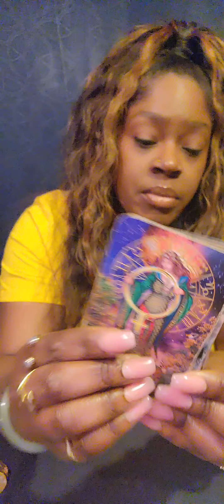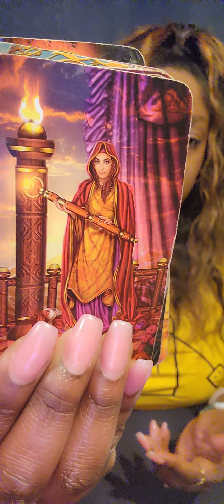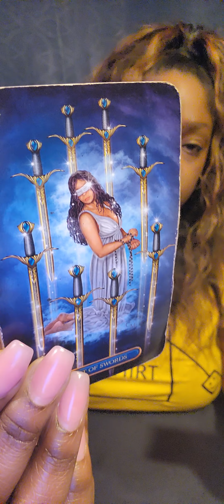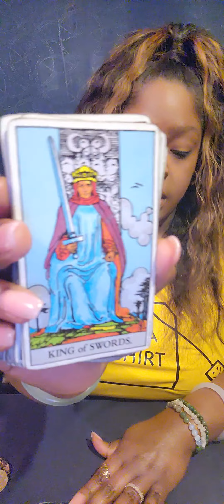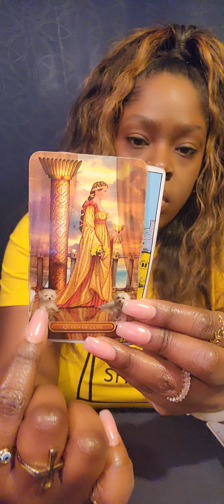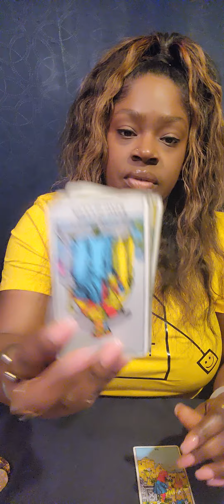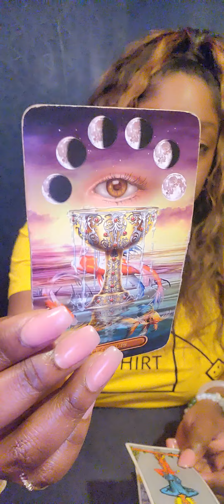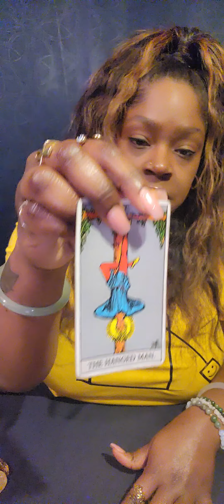♉️ TAURUS This NEW Chapter Will Be Your Best Yet ✨️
🧿 FOR PERSONAL READINGS: